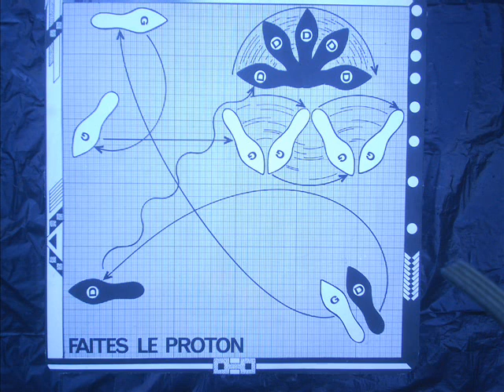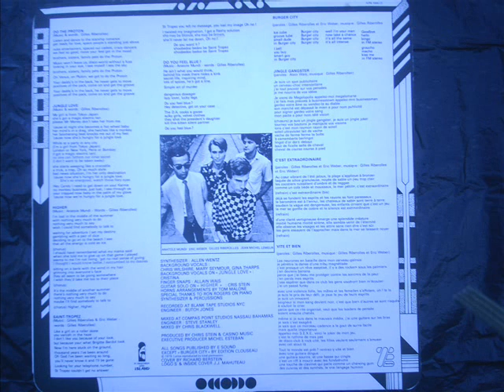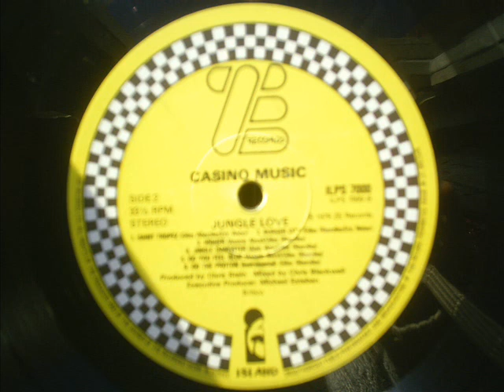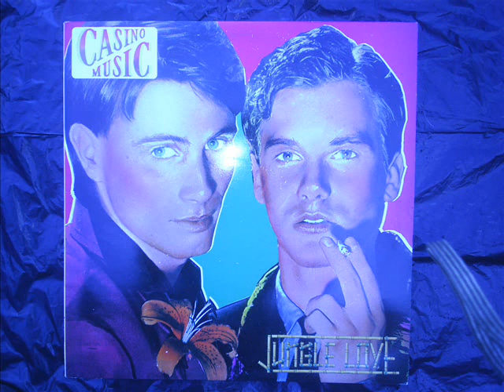Casino Music - Vite et Bien - C'est Extraordinaire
ZE label off the album Jungle Love. 1979